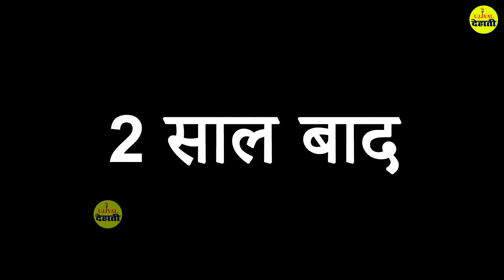मजदूर एक प्रेम कथा | Heart Touching Dehati Movie | Monu, Shashi Sharma, Dipika | New Dehati Film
Movie : मजदूर एक प्रेम कथा
Star Cast : Monu, Shashi Sharma, Dipika
Writer : Monu, Shashi Sharma
DOP : Ajay Panchal
Makeup : Khushboo, S Khan
Editing : Red Rose Filmycity
Director : Moni Shakshi Sharma
Produced By : Fatafat Digital
Special Thanks : Irshad Raza
Copyright : Fatafat Digital